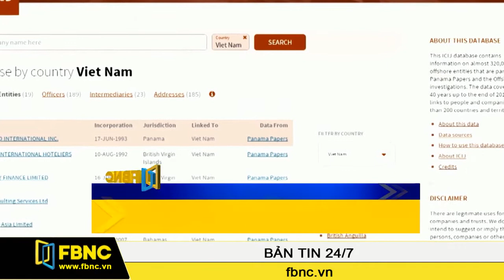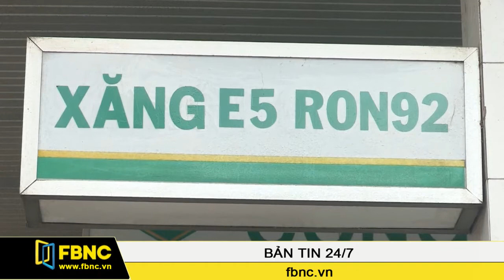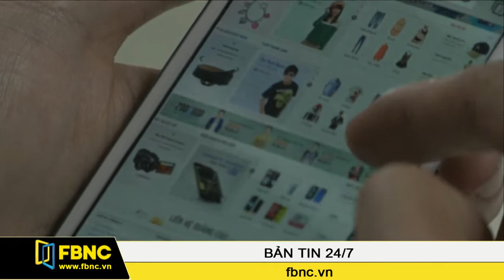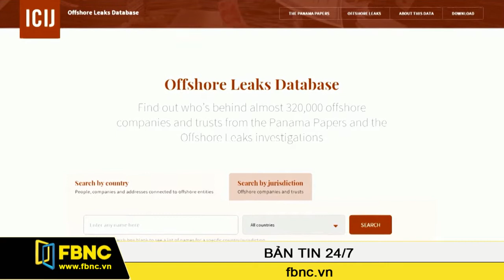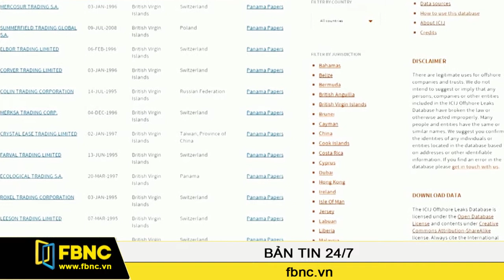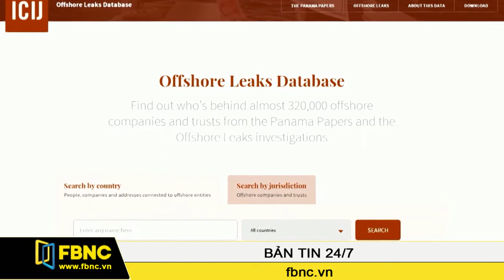FBNC-14/05/2016: Bản Tin Cuối Tuần (Phần 1)